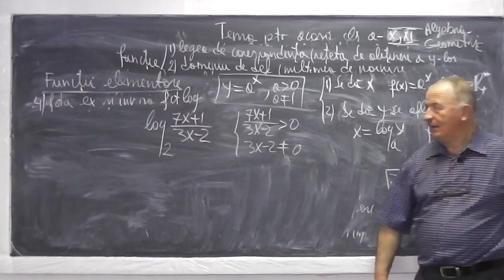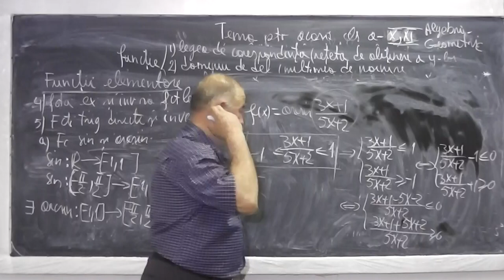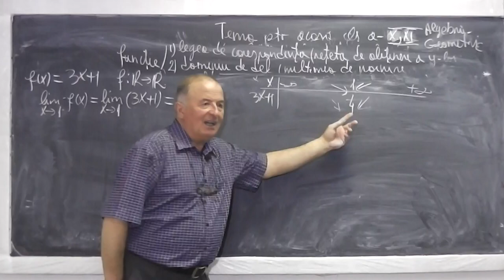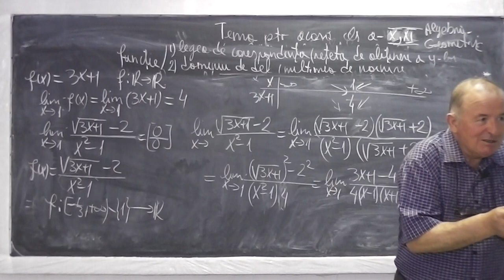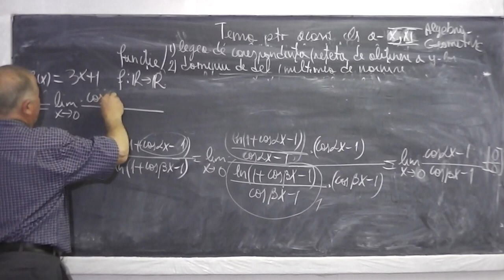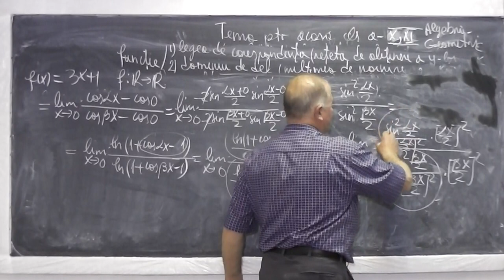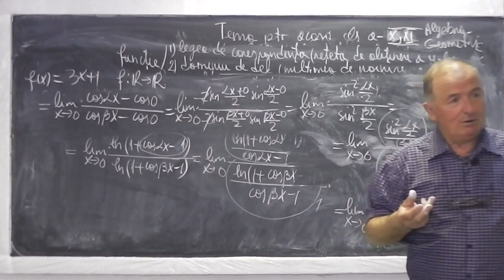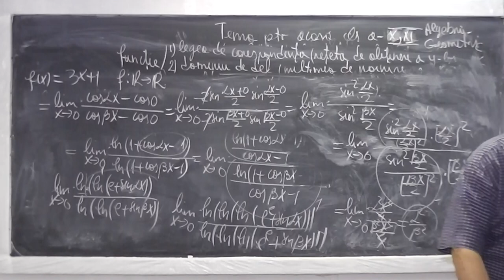2/2 Lectia 486 - Functii - Functii elementare - Directe si Inverse - Limite de functii - Clasa 10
Daca lectia va este utila, as aprecia un Share sau Like - In aceasta lectie discutam cat mai pe intelesul vostru despre functii, functii elementare, functii directe si inverse, limite de functii - VIDEO MATEMATICA cu Proful Online sau cautati pe Google: profu online Ioan Ursu

- 1/2 Lectia 486 - Functii - Functii elementare - Directe si Inverse - Limite de functii - Clasa 10
- 2/2 Lectia 486 - Functii - Functii elementare - Directe si Inverse - Limite de functii - Clasa 10
- Lectia 486 - Functii - Functii elementare - Directe si Inverse - Limite de functii - Clasa 10